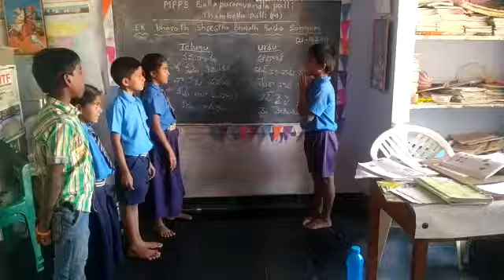Bhashasangam Urdu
Mpps Ballapuramvandlapalle